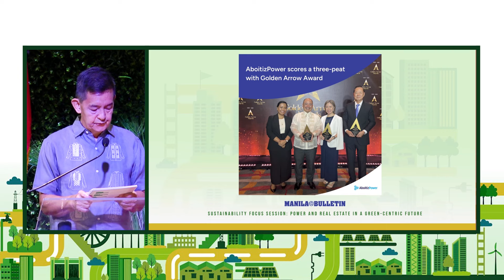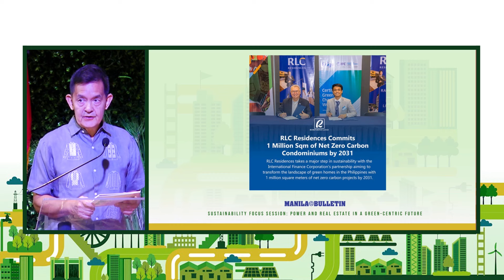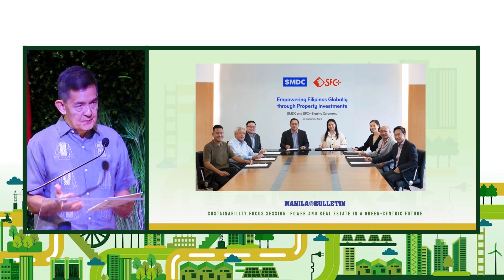Project Head Philip Cu-Unjieng's Opening Remarks | 2024 MB Sustainability Focus Session